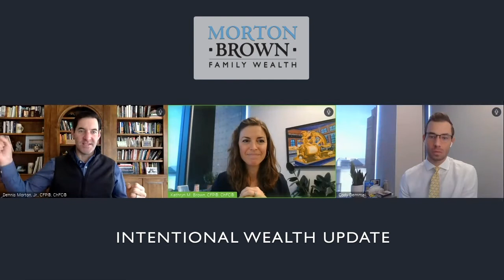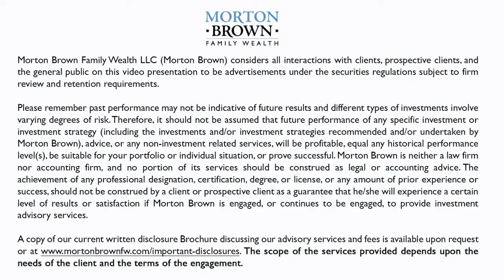Early Retirement - Intentional Wealth Update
Have you considered early retirement? In this week's Intentional Wealth Update, our advisors discuss real-life case studies of people who have chosen to retire early. Dennis, Katie, and Cody highlight the popular considerations for early retirement and important financial factors that could be overlooked, including social security timing.